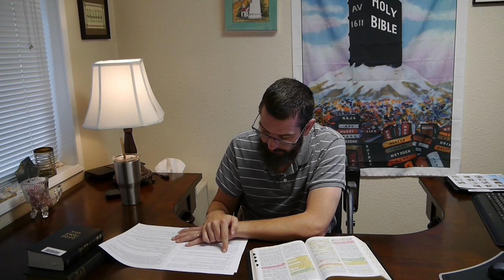What I believe? Part 2 Life as a Christian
Revelation 4:11 Thou art worthy, O Lord, to receive glory and honour and power: for thou hast created all things, and for thy pleasure they are and were created.